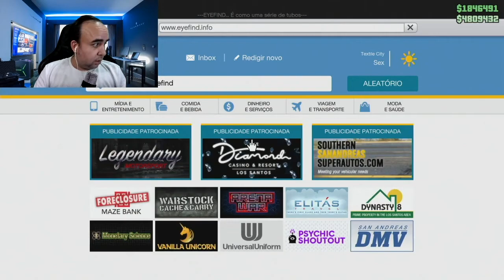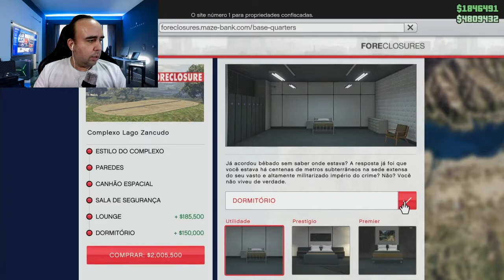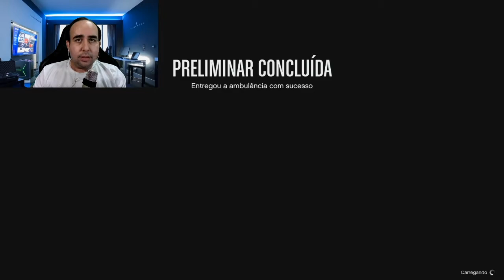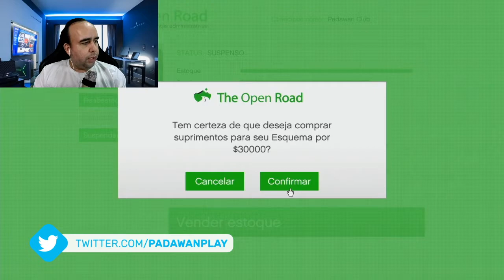GTA V - DESAFIOS DIÁRIOS, VÁ AO CINEMA, CONCLUA PRELIMINAR DO GOLPE DO JUÍZO FINAL